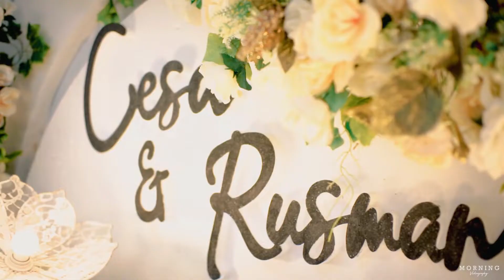Teaser Wedding Rusman & Cesa